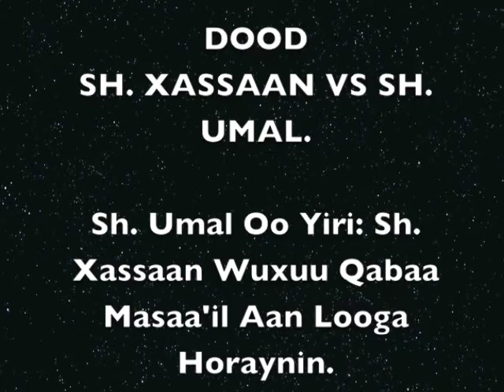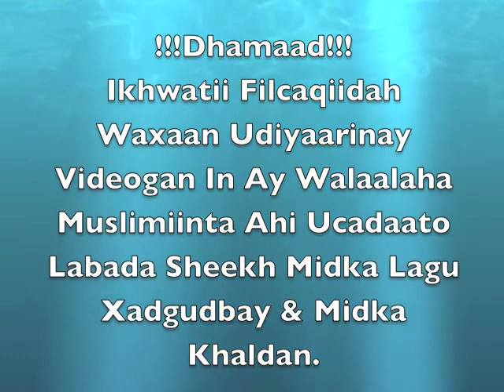DOOD - Sh. Umal Oo Yiri: Sh. Xassaan Wuxuu Qabaa Masaa'il Aan Looga Horeynin